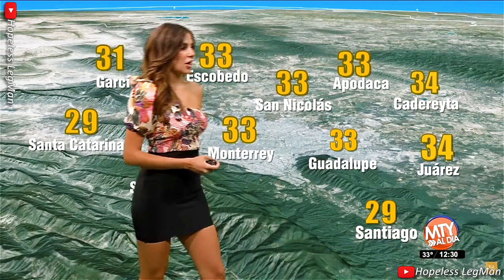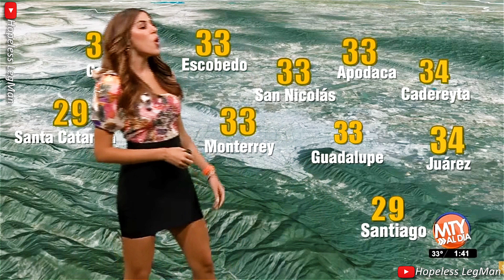Paola Tanguma 2021 Jun 15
Paola Tanguma presenting a very crisp, mesmerizing, professional weather forecast while wearing a black mini dress.